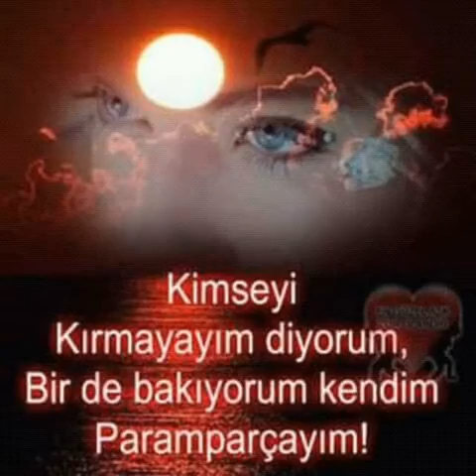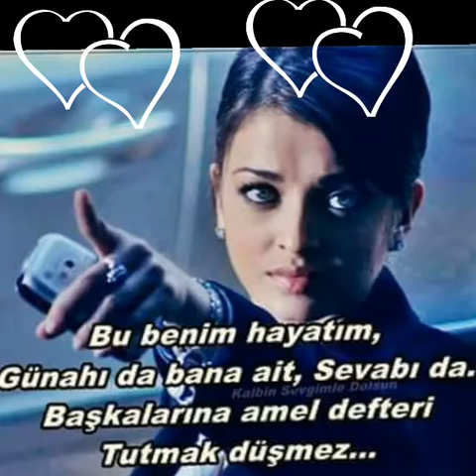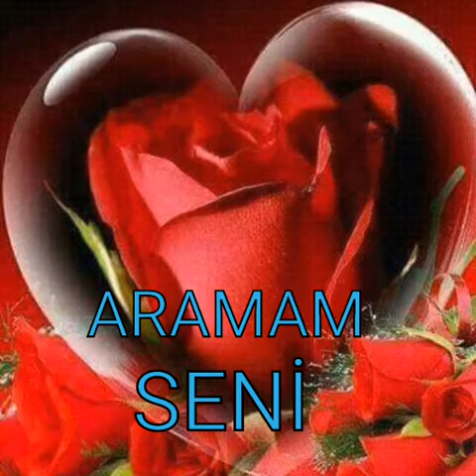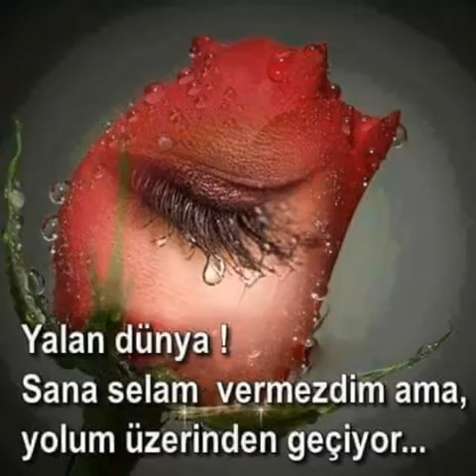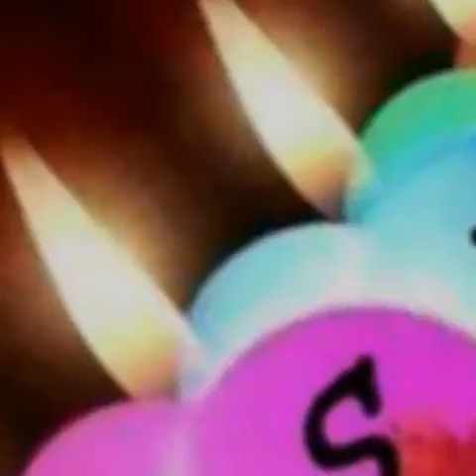Bilgin Erol'a özel aramam seni